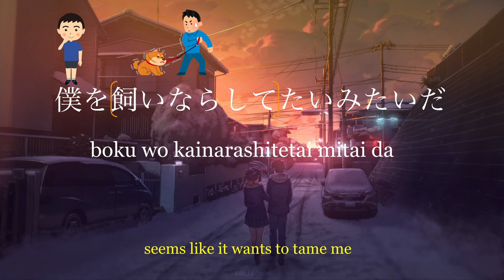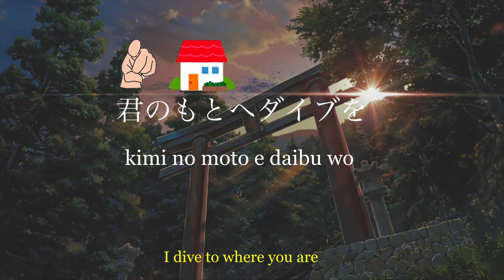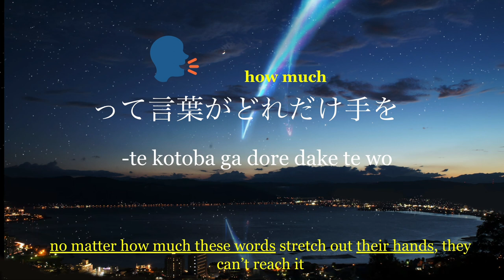Sparkle スパークル / Radwimps (pictures/romaji/eng.) - Jpop lyrics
Vocabulary list (*words are rare):

まだ ＝ not yet
この(noun) ＝ this (noun) (この becomes この before a noun.)
- scroll to the bottom half
世界（せかい）＝ world
僕（ぼく）＝ I (make subject)
飼いならす（かいならす）＝ to tame
〜たい＝ to want to do something (E.g. 走りたい。＝ I want to run.)
みたい ＝ seems like
望み通り（のぞみどおり）＝ as one wishes
いいだろう ＝ I suppose it’s fine (いい means good or fine)
美しく（うつくしく）＝ beautifully
もがく ＝ to struggle physically (苦労する is used to say ‘to struggle at doing something/to struggle in life.’)

互い（たがい）＝ each other
砂時計（すなどけい）＝ hourglass
眺める（ながめる）＝ to gaze at
〜ながら ＝ while
さよなら ＝ goodbye
〜から ＝ from (E.g. 家から学校に行く。＝ I go to school from my house.)
一番（いちばん）＝ first, the most
遠い（とおい）＝ far
場所（ばしょ）＝ place
待ち合わせる（まちあわせる）＝ to meet up

ついに ＝ at last
時（とき）＝ time
来る（くる）＝ to come
昨日（きのう）＝ yesterday
序章（じょしょう）＝ prologue
飛ばし読み（とばしよみ）＝ skipping through a book (skim reading)
〜から ＝ so
ここから ＝ from here

経験（けいけん）＝ experience
知識（ちしき）＝ knowledge
カビ ＝ mould
生える（はえる）＝ to grow
かかる ＝ almost started to. (Used when the subject is RECEIVING the action. If the subject is doing the action, we use かけるinstead. E.g. 花が散りかかる。= The flowers have almost started to be blown away. vs. 私は時計を壊れかける。=  I almost (start to) break my clock.)
勇気（ゆうき）＝ courage
持つ（もつ）＝ to hold
いまだかつてない* ＝ like never before (often used in novels)
スピード ＝ speed
君 ＝ you
(someone)のもと ＝ no direct translation. It’s a way of representing people as home.
ダイブ ＝ dive

まどろみ* ＝ deep sleep (often used poetically)
中（なか）＝ inside
生ぬるい（なまぬるい）＝ lukewarm
コーラ ＝ coke
どっか ＝somewhere. (a way of saying どこか in informal speech)
夢見る（ゆめみる）＝ to dream about
教室（きょうしつ）＝ classroom
窓（まど）＝ window
外（そと）＝ outside
電車（でんしゃ）＝ train
揺られる（ゆられる）＝ to be swayed
運ばれる（はこばれる）＝ to be carried
朝（あさ）＝ morning

運命（うんめい）＝ destiny
未来（みらい）＝ future
言葉（ことば）＝ word
どれだけ ＝ how much
手（て）＝ hand
伸ばす（のばす）＝ to extend
届く（とどく）＝ to reach
〜ない ＝ negative ending.
場所（ばしょ）＝ place
僕ら（ぼくら）＝ us
恋をする（こいをする）＝ Fall in love. Synonymous with 恋に落ちる。
時計（とけい）＝ clock
針（はり）＝ handes of a clock
二人（ふたり）＝ two people, two of us
横目に見る（よこめにみる）＝ to side glance at
進む（すすむ）＝ to move forward
こんな ＝ such
一生（いっしょう）＝ one lifetime
何章（なんしょう）＝ many volumes of books
でも ＝ no matter (でも has multiple uses other than this one)
生き抜く（いきぬく）＝ to survive through
〜いく ＝ No direct translation. Actions that begin from now into the future.

Song/Music                  スパークル [original ver.] -your Name. Music Video Edition- 予告編 from New album人間開花初回盤DVD
Artist                              Radwimps
Album                            スパークル
Licensed to YouTube by  Muserk Rights Management, UMPI, NexTone Inc. (Publishing), and 12 Music Rights Societies